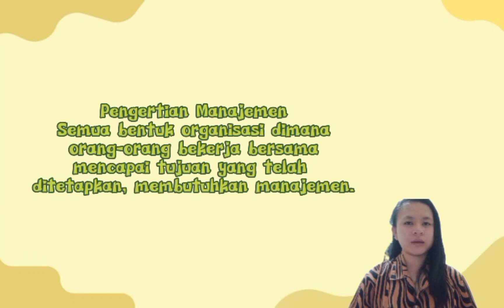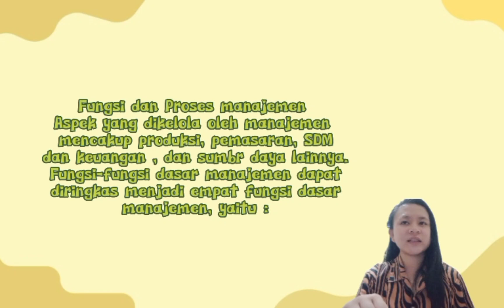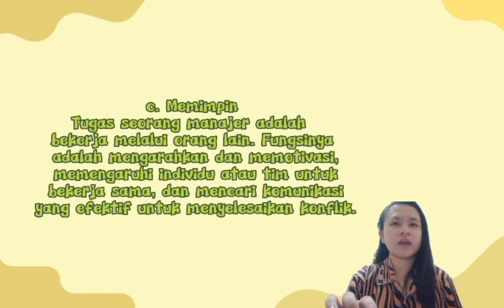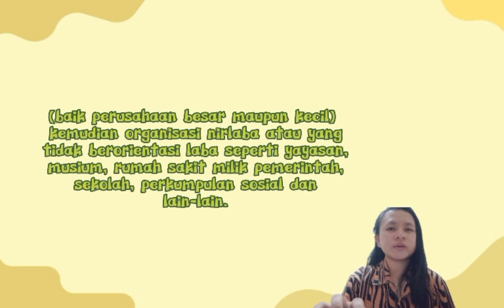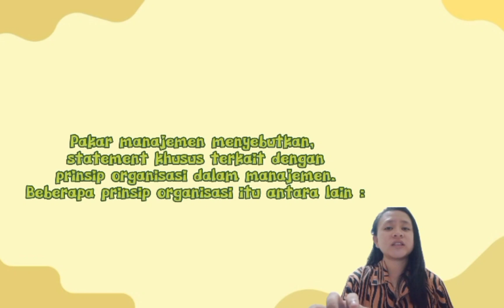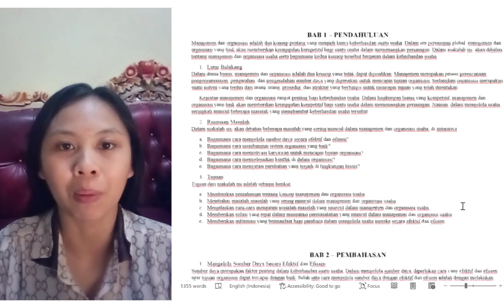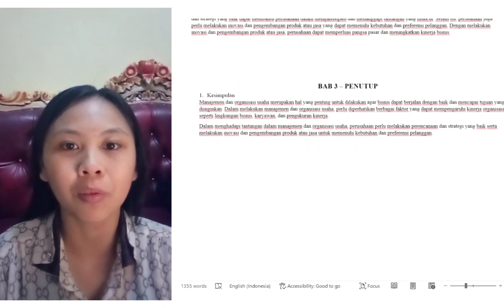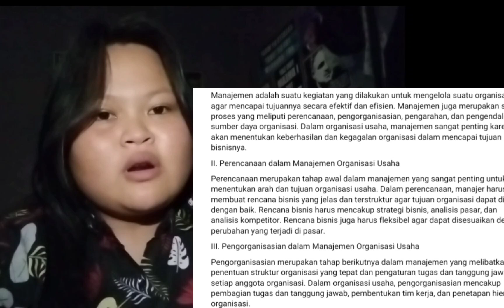KELAS 4B KBG TS POLIMDO MK ESHIP. *4.A.MANAJEMEN DAN ORGANISASI USAHA*.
KELAS 4B PROGRAM STUDI KONSTRUKSI BANGUNAN GEDUNG (KBG)JURUSAN TEKNIK SIPIL POLITEKNIK NEGERI MANADO (POLIMDO) MATA KULIAH ENTREPRENEURSHIP (ESHIP).

TOPIK :
4.A.*MANAJEMEN DAN ORGANISASI USAHA*